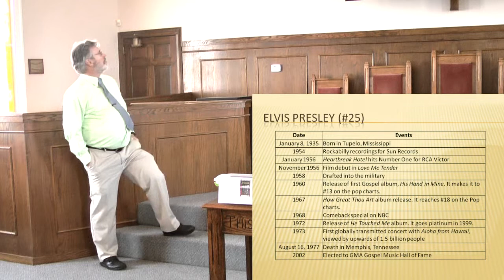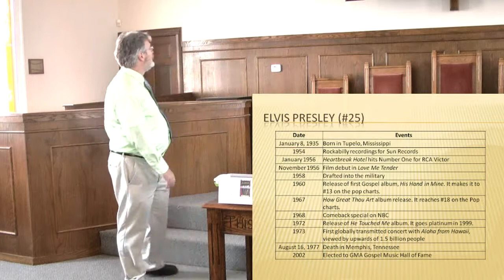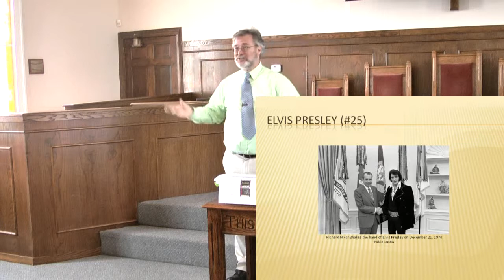Christian Music Influences: Elvis Presley (#25)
This is an extract from the course "The 25 People Who Most Influenced the Music of Christianity". It looks at #25 on the list - Elvis Presley.

I recommend that you watch this in 720p (lower right hand corner of the video).

Join the "Christian History and Theology Courses" group on FaceBook!

Robert is available as a guest speaker.